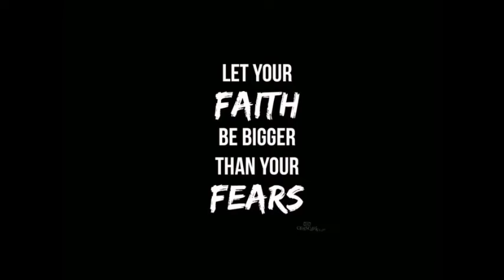Worship From Home May 31, 2020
Worship From Home.. LC ..
Sorry for the shaky Camera at the end got a little excited with
I Saw The Light..LOL..